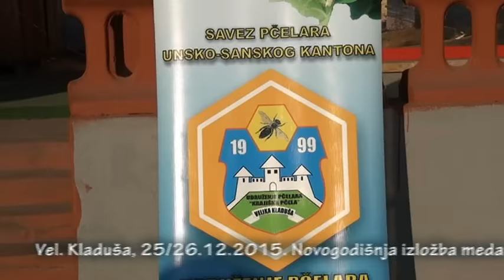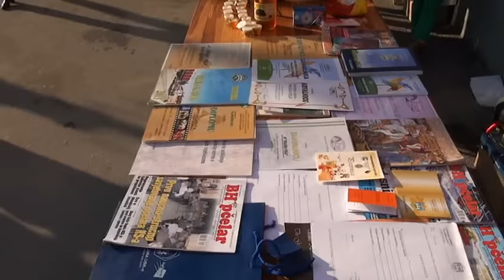NOVOGODIŠNJA IZLOŽBA MEDA I DRUGIH PROIZVODA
Velikokladuški pčelari priredili novogodišnju izložbu svojih proizvoda

VELIKA KLADUŠA – Velikokladuško Udruženje pčelara „Krajiška pčela“ organiziralo je u petak, 25. decembra, već tradicionalnu izložbu svog meda i drugih proizvoda na bazi meda.